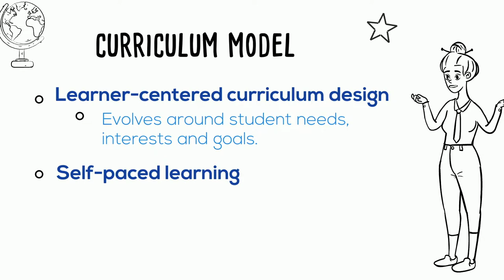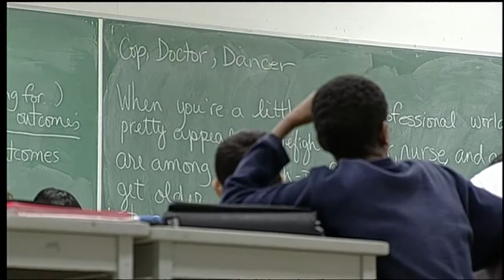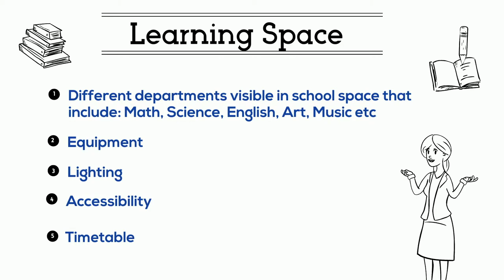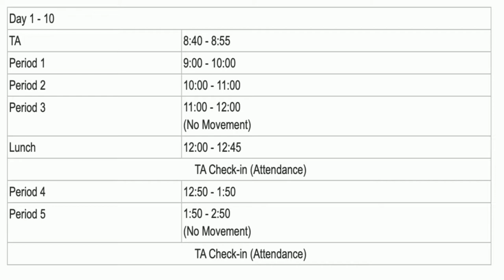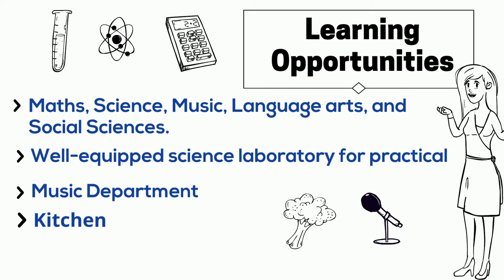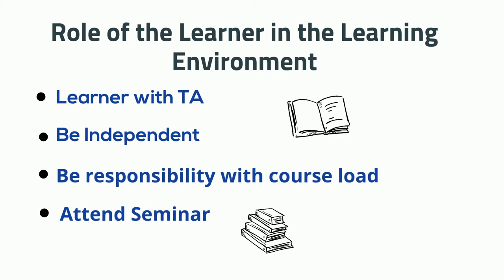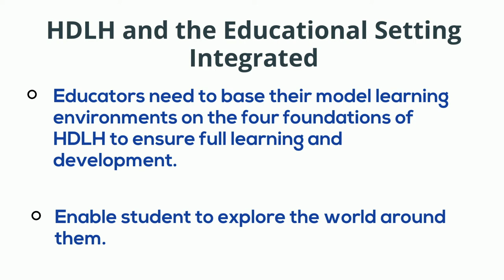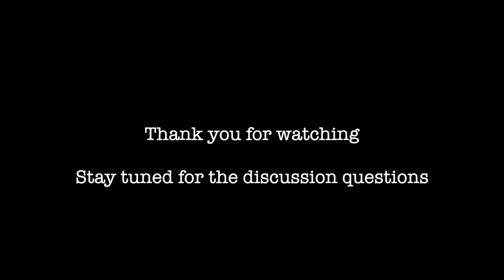Mary Ward Catholic Secondary